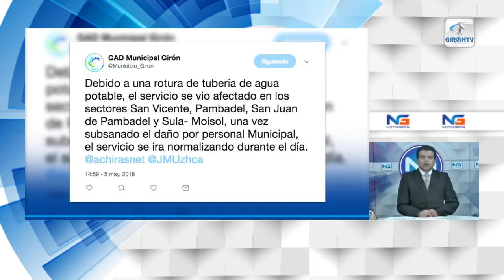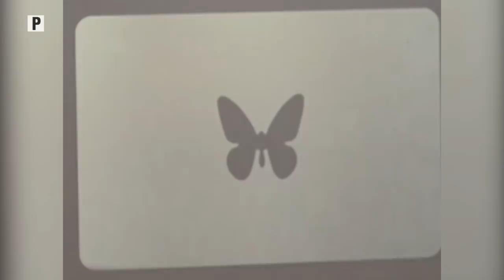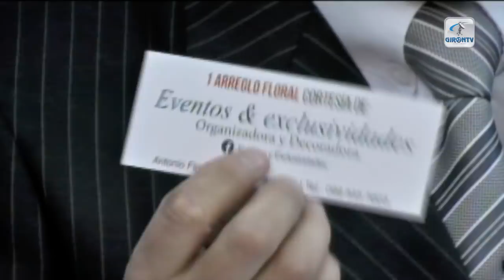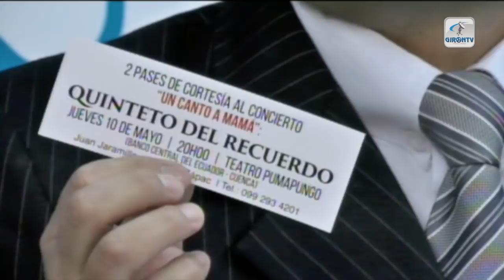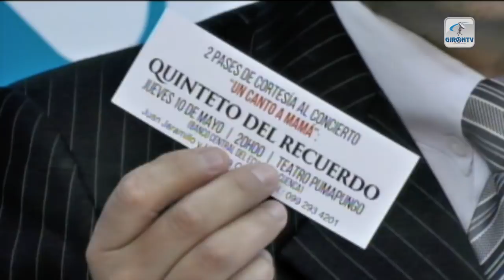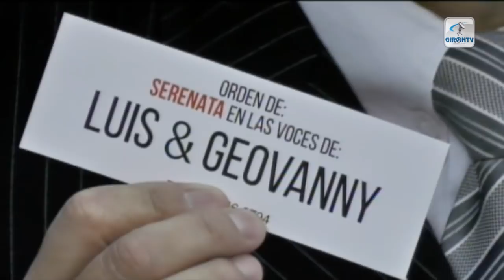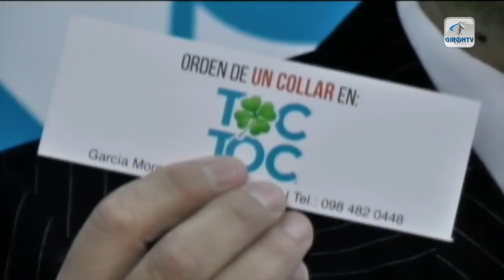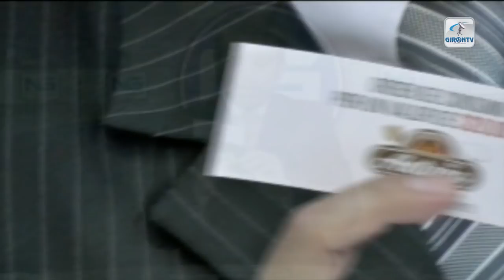Notigirón, emisión 8 de mayo de 2018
Los titulares:

El Día del trabajo en La Asunción se celebra de una manera especial.
Hospital de Girón mejora su infraestructura y servicios.
Monumento de la cholita gironense aún no vuelve a su sitio.
Agentes de la CTE detienen a persona quien intentó sobornarlos.
En vivo nos acompañarán la reina de Girón Alejandra Ordoñez y Jasón Mosquera para darnos a conocer un proyecto social.
Servicio de agua potable escasea en Pambadel.
Rigen nuevos horarios de cambio de turnos de farmacias.
GAD autoriza creación de la Unidad Municipal de Turismo.